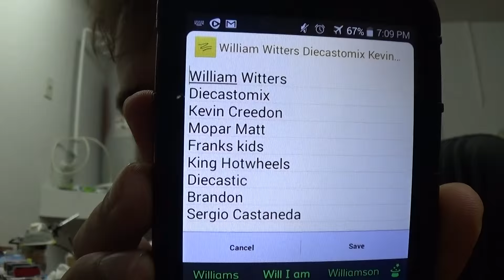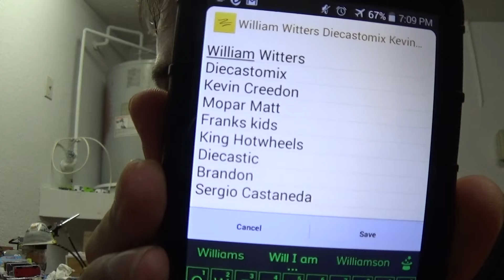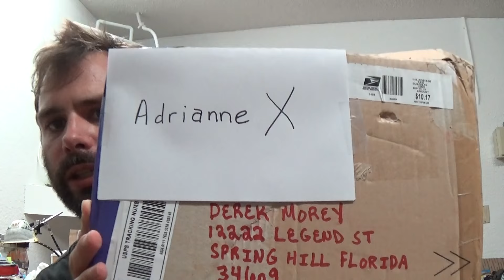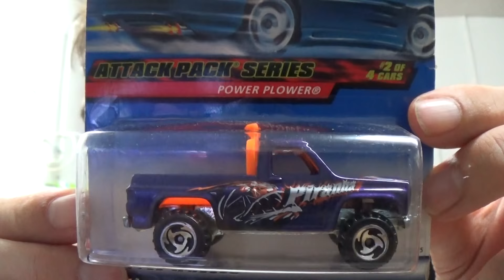*Unboxing* some SHOUT OUTS, and Update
Yes, I am still around, just been busy with home life. My temp job ended so I'm trying to find work again, and money is pretty tight. I did get an awesome box of goodies from a good friend though, so here's the unboxing.